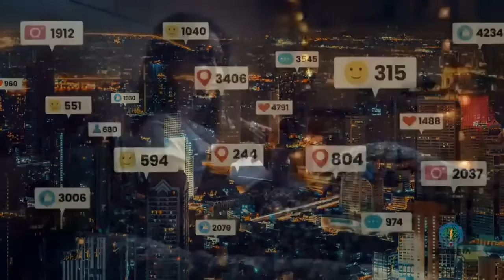INTEGRACIÓN DE LA EVOLUCIÓN con Nieves Martínez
¿Vas integrando las nuevas frecuencias? ¿Eres consciente de los cambios y saltos evolutivos? ¿Estas activando las nuevas frecuencias para conectar con el Ser?
Valiosisima informacion bella alma, acompañame
Te veo, gracias por compartir y difundir, bendiciones

PROXIMOS CURSOS
Gira América 2024 Jau R'Same y Nieves Martínez.
-Curso de Sanación Avanzada y Expansión del Ser
-Curso Método DesFases y MultiDesfases y aplicaciones desde el Ser
Cancún (Mexico), Lima (Perú) y Montevideo (Uruguay)

CONFERENCIAS
Conferencia en Cancún
Miércoles 14 de febrero 4 pm
Conferencia en Lima
Martes 27 de febrero 6 pm
Conferencia en Buenos Aires
Sábado 9 de marzo 4 pm

Gracias infinitas